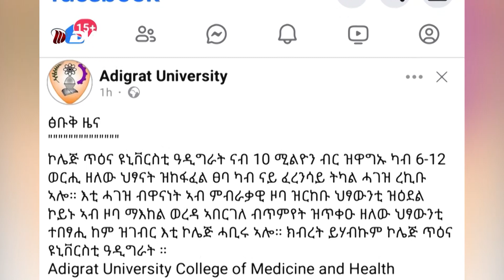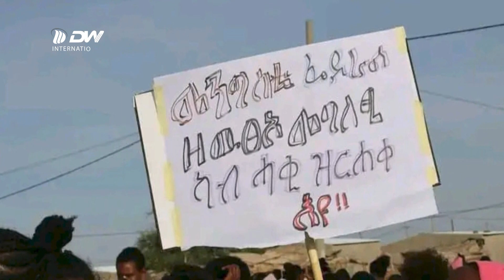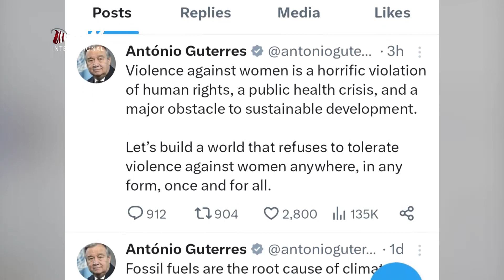DW TV ሓፀርቲ ዜናታት ውሽጢ ዓድን ወፃኢ እዚ ዕለት